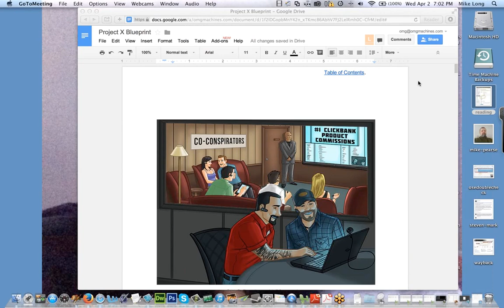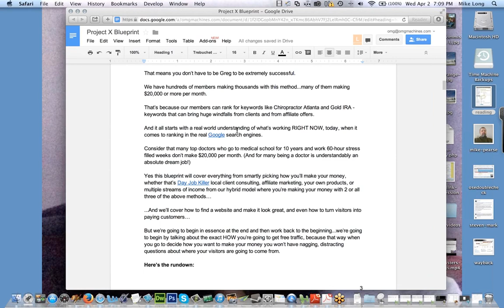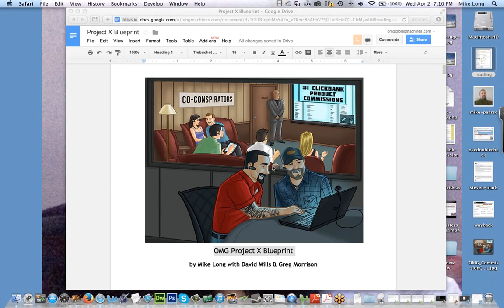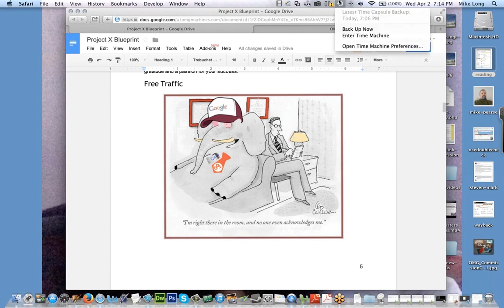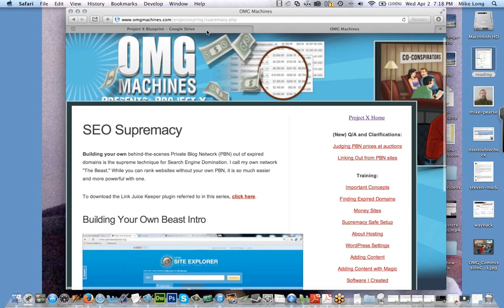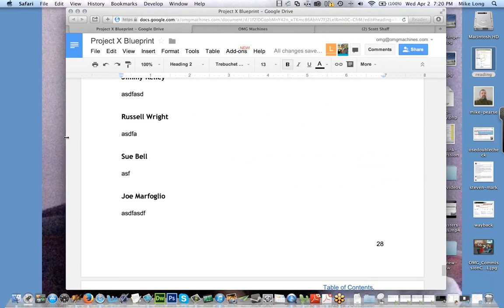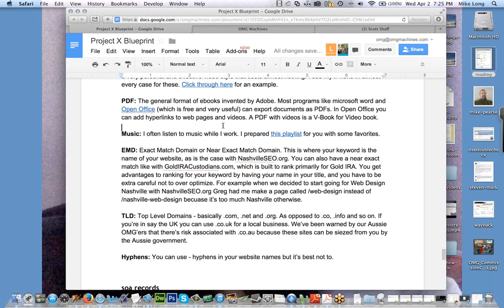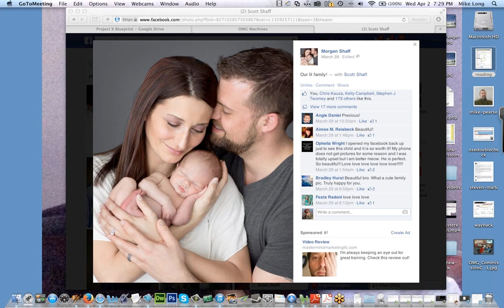QAZ899 Mike April2 part1